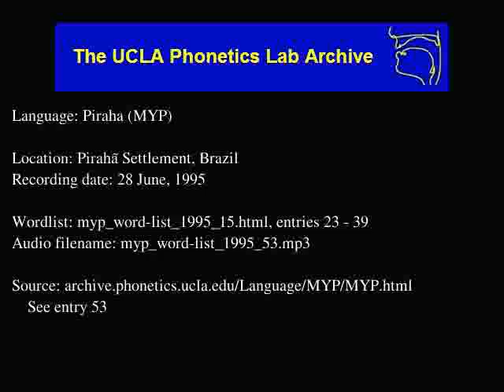Pirahã audio: myp_word-list_1995_53